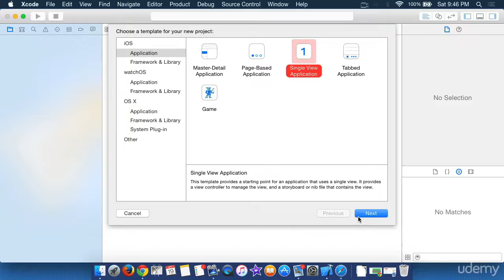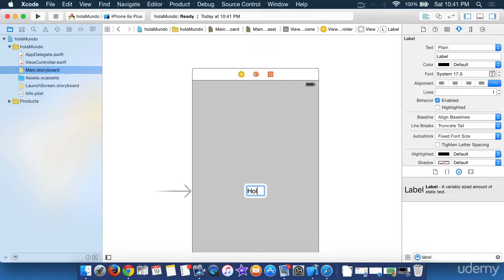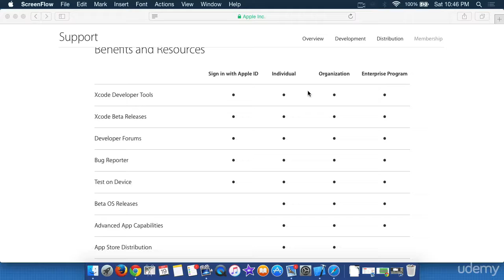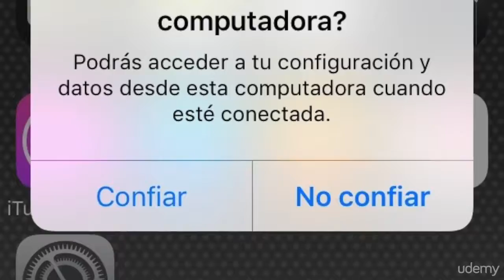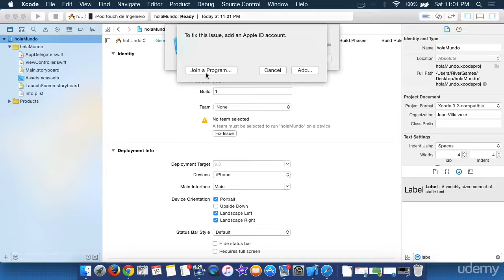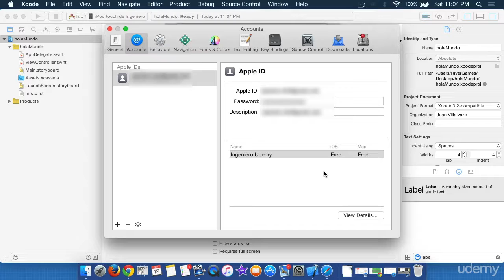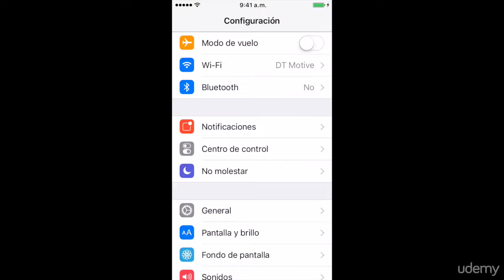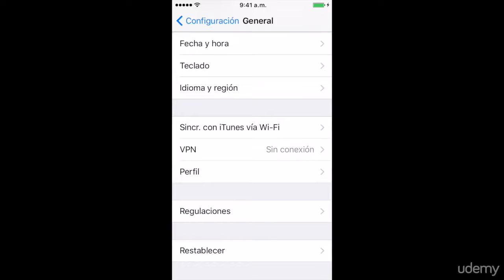37 Correr app en dispositivo real y solucion a error de seguridad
38--
En la siguiente video lección aprenderás donde y como hacerlo.